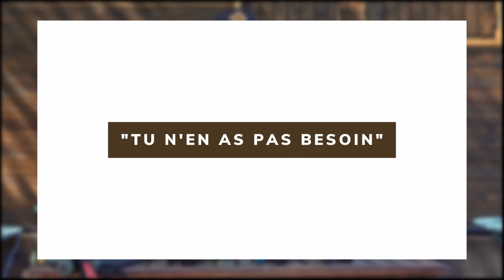BÂTONS DE RANDONNÉE, TOUT SAVOIR EN 15MN ! Avantages/Inconvénients/Critères de choix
Les bâtons de randonnée sont plus qu'importants lorsque vous partez en trek ! Je vous donne toutes les ficelles pour savoir comment les choisir, pourquoi et vous explique la grande importance d'utiliser des batons en montagne.
Et vous alors, quels bâtons de marche utilisez vous ?

LIENS VERS LE MATÉRIEL QUE J'UTILISE :

Sacs à dos :
Osprey atmos 65
Osprey atmos 50
Osprey Stratos 50
Osprey Levity 45
Osprey Talon 44
Osprey Kestrel 68

Popote/Réchaud :
BRS 3000T
Cuillère en titane
Jetboil Zip

Matelas :
Thermarest Uberlite
Nemo Tensor
Nemo Astro insulated

Tournage vidéo :
Caméra principale LUMIX G80
Caméra secondaire GOPRO HERO 7 BLACK
IPHONE 11 (Photos et lives)
Sony ZV1 (GTA 2021)

Son :
Micro Rode Wireless Go
Micro Rode Vidéo micro
Micro Rode videomic NTG
Cartes mémoires :
Sandisk 32GO
Sandisk 64GO
Trépieds :
Manfrotto Befree Advanced
Manfrotto PixiEvo
Vanguard Espod
Trépied Flexible
Électronique :
Batterie externe Anker 20000mha
Chargeur Anker QC 18W
Batterie Gopro
Batterie Lumix g80

Lumière :
Rond lumineux Neewer
Softbox Neewer
Ring light Neewer

Si vous achetez un de ces produits en passant par les liens que je vous propose, je recevrai une toute petite commission sans frais supplémentaires pour vous bien évidemment. De quoi soutenir la chaîne sans dépenser plus ! :)